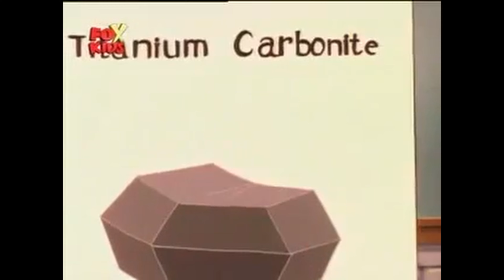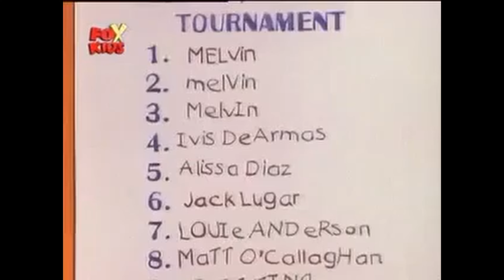DFMD - Viata cu Louie - Sahistul mascat